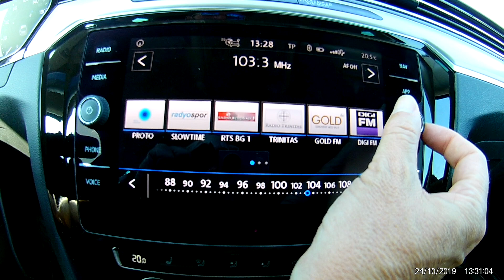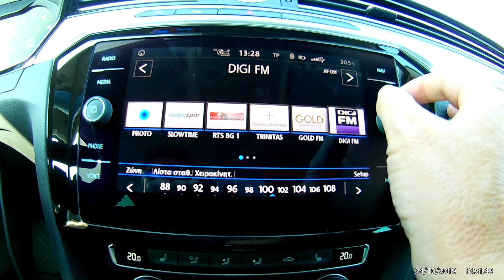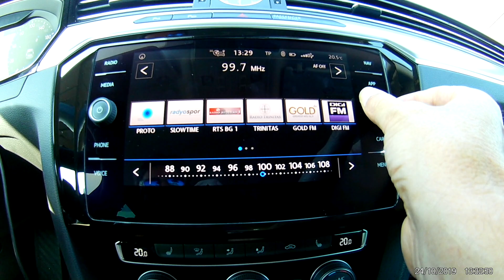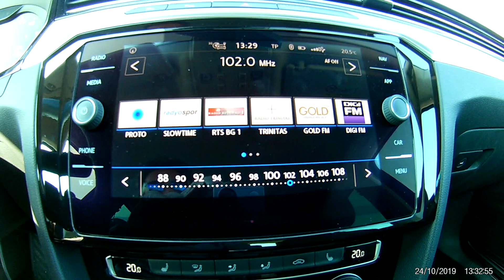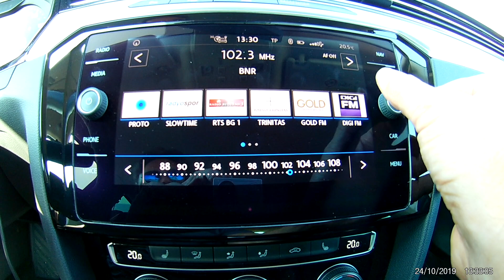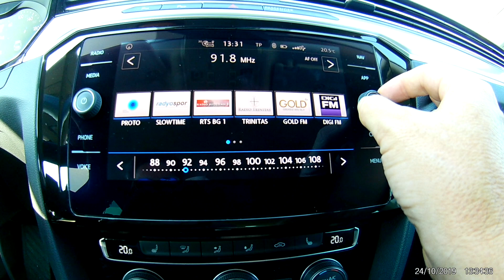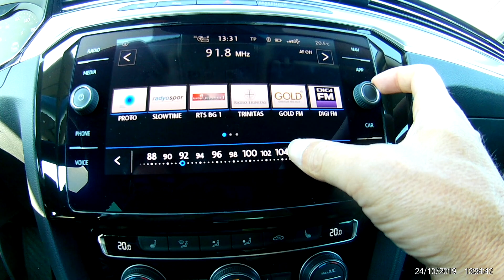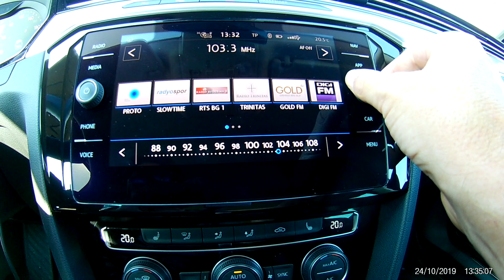FM DX - Kula, NW Bulgaria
Location: Kula, NW Bulgaria

103,3 - BNR 1 Horizont, Silistra, NE Bulgaria/381 km
103,0 - BNR 1 Horizont, Sofia, W Bulgaria/151 km
103,2 - Veselina, Vidin, NW Bulgaria/29 km
103,1 - Bor, E Serbia/37 km
100,4 - Belgrade 202, Tupiznica, E Serbia/35 km
DAB+ - 11B, Tupiznica, E Serbia/35 km
100,0 - BNR 1 Horizont, Gamzovo, NW Bulgaria/30 km
99,8 - BNR 1 Horizont, Orjahovo, NW Bulgaria/119 km
99,7 - BNR 1 Horizont, Svilengrad, SE Bulgaria/376 km
102,0 - BNR 1 Horizont, Shumen-Venec, NE Bulgaria/376 km
102,1 - BNR 1 Horizont, Kjustendil-Viden, SW Bulgaria/173 km
101,6 - Antena, Bor, E Serbia/38 km
101,5 - Timișoara, Parang, SW Romania/183 km
88,7 - Romania Actualitati, Craiova, S Romania/118 km
88,8 - BNR 2 Hristo Botev, Bratija peak, S Bulgaria/196 km
91,8 - Veselina, Vraca, NW Bulgaria/118 km